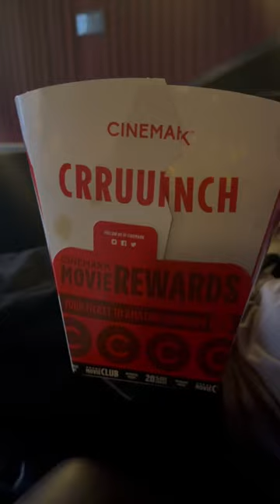Movie 🍿 cinemark usa chilltime